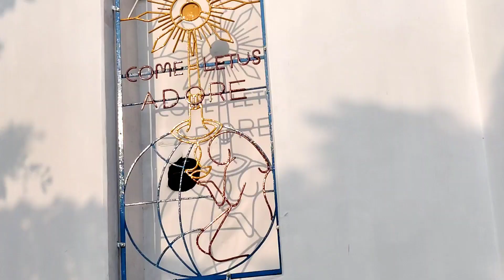Final Day In Vizag (Ross Hill Church) || Saurav Mathur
So Guys this is our final day in Vishakapatnam I enjoyed this trip a lot and this city is worth coming .

Give Us suggestions on where should we go next and make awesome vlogs for you .